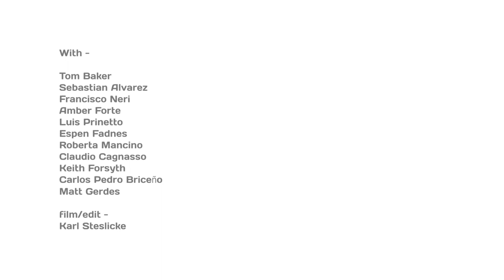Deland Camp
This one time, at DeLand Camp, we went flying, and it was fun...

With Mike Swanson, Luis Prinetto, Claudio Cagnasso, Carlos Pedro Base, Tom Baker, Francisco Neri, Sebastian Alvarez, Amber Forte, Espen Fadnes, Peter Bany, Daniel Darby, Keith Forsyth, Justin Duclos, Randy Seib, Mike Steen, Roberta Mancino, and Matt Gerdes.